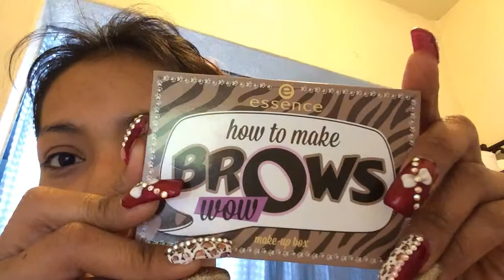Pequeñas compras en ulta